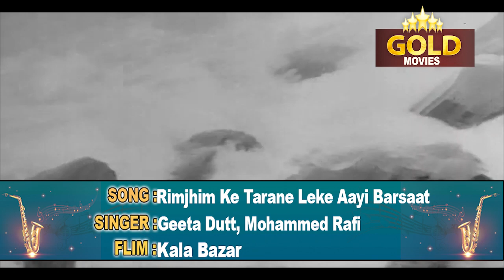Best Evergreen Of Dev Anand & Waheeda Rehman Video Songs Jukebox - (HD) Hindi Old Bollywood Songs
Watch & Enjoy Best Evergreen Of  Dev Anand & Waheeda Rehman Video Songs Jukebox

Hai Apana Dil To Aawara Na Jane Kis Pe Aayega 0:05
Khoya Khoya Chand Khula Aasman 4:30
Kahin Pe Nigaahen Kahin Pe Nishaana 9:19
Na Tum Humein Jaano Na Hum Tumhe Jaane (Male) 13:37
Rimjhim Ke Tarane Leke Aayee 17:01
Hai Apna Dil Toh Aawara (Happy)
Singers: Hemant Kumar
Music Director: S.D. Burman
Lyricists: Majrooh Sultanpuri
Album: Solva Saal

Khoya Khoya Chaand Khula Aasman
Singers: Mohammed Rafi
Lyricists: Shailendra
Album: Kala Bazar

Kahin Pe Nigahen Kahin Pe Nishana
Singers: Shamshad Begum
Music Director: O.P. Nayyar
Lyricists: Majrooh Sultanpuri
Album: C.I.D.

Na Tum Hamen Jaano
Singers: Hemant Kumar, Suman Kalyanpur
Lyricists: Majrooh Sultanpuri
Album: Baat Ek Raat Ki

Rimjhim Ke Tarane Leke Aayi Barsaat
Singers: Geeta Dutt, Mohammed Rafi
Lyricists: Shailendra
Album: Kala Bazar